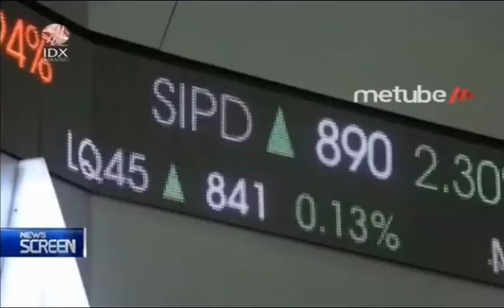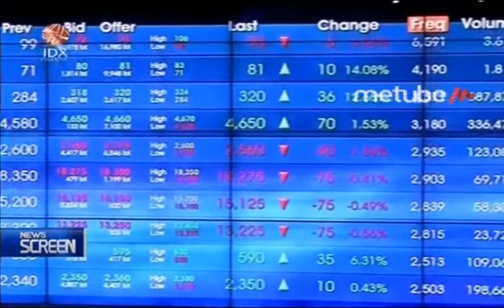KENA TRADING HALT, IHSG ANJLOK 5 PERSEN TEMBUS KE 3.985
IDX CHANNEL - Indeks Harga Saham Gabungan (IHSG) kembali dihentikan setelah kena trading halt atau penurunan mencapai 5% yang terjadi pada Senin (23/3/2020). Pembekuan perdagangan terjadi pada level 3.985 atau turun 209 poin.